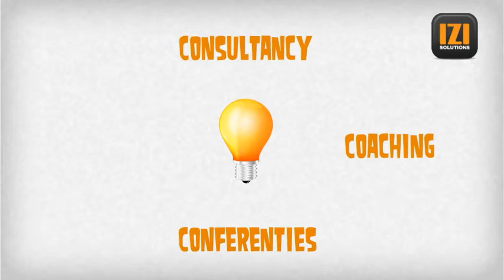IZI Solutions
Met veel plezier kijken wij dit jaar terug op een positieve en succesvolle start van IZI Solutions.
Namens het hele team willen wij iedereen bedanken voor zijn/haar support en enthousiasme.